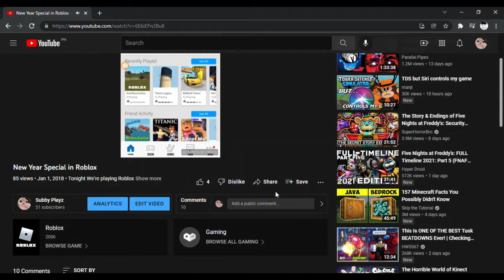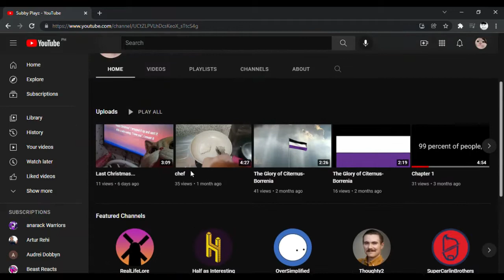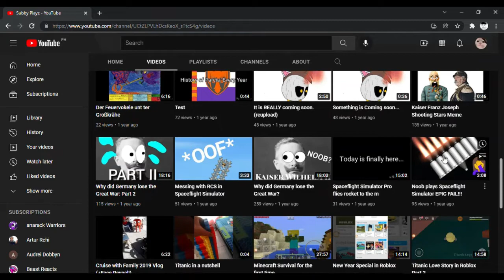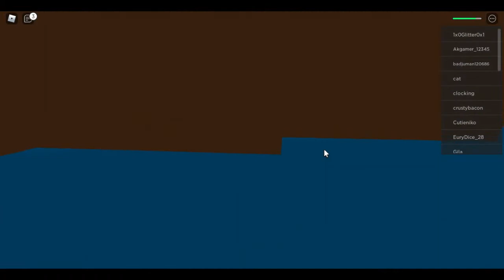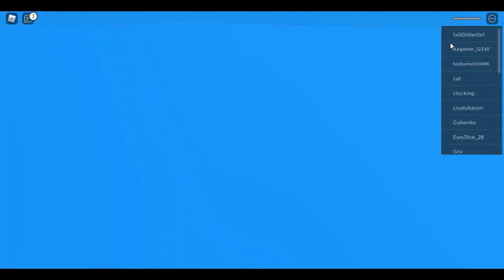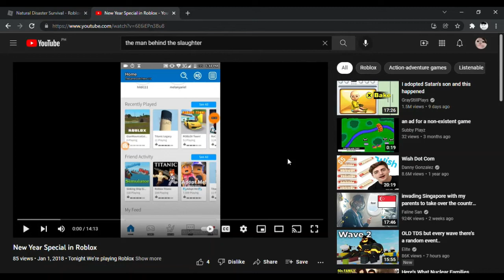New Year Special in Roblox 2022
Happy New Year, tonight we are going to play Roblox for the second time!
It's been so long since we did any of this for a time.